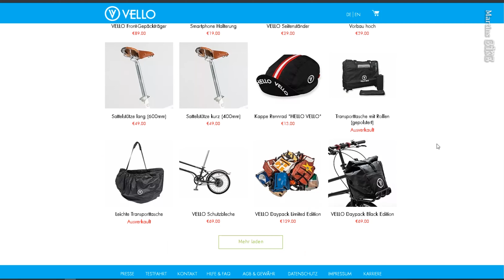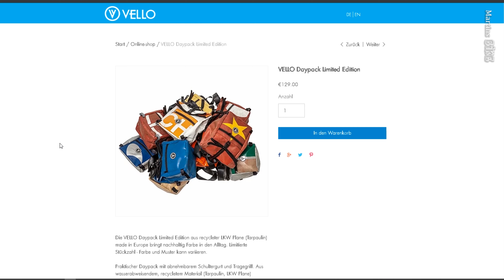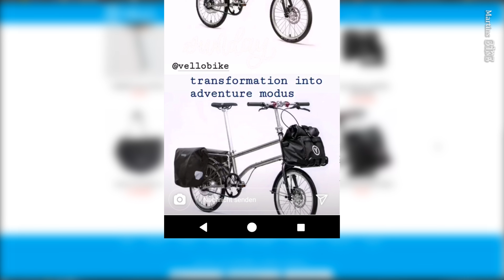Mein Reisegepäck auf dem Vello Bike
In diesem Video zeige ich euch meine Fahrrad Taschen, die ich als Gepäck auf kleinen Reisen mit dem Vello Bike mitnehme. Das Vello Bike+ ist eines der kleinesten und leichtesten E-Bikes. Es ist ein Faltrad und hat eine 20 Zoll Bereifung. Trotzdem es so klein ist und keinen Gepäckträger hat, kann man die Fahrradtaschen daran gut befestigen.
Das Video entstand auf meiner Isarradreise im Juni 2019. Das Video komplette Reise Video habe ich euch hier verlinkt

🚴🌲Falls ihr euer Fahrrad gern versichert lassen wollt: Ich habe hier einen RABATT CODE für euch, damit bekommt  ihr für JEDES versicherte Jahr einen Monat umsonst (Rabatt Code schon integriert) bei den Helden:

 ▬▬ Mein Vello ZUBEHÖR auf Reisen* ▬▬▬
► Front Tasche
► Mittel Tasche
► Tasche hinten
► Fahrrad Reinigung
► Reise Teleskop Luftpumpe
► Große Luftpumpe mit BAR Anzeige für Leute mit Rücken

▬▬ Coole Fahrrad Gadget: ▬▬
1100Lumen Frontlicht Supernova M99
BIO Fahrrad Reiniger
Fahrrad Reinigung
XL Flaschenhalter Topeak
minimalistische Klingel
Elektr. Pumpe Bosch
Coole Lenkertasche
Wiederverwendbarer Kabelbinder
Sattelgepäck mit Wasserschutz

▬▬▬ Kamera Technik* ▬▬▬▬▬
► Insta One X
► Selfie Stick
► Kaltwetter Akku
► Bullet Time Stick
► empfohlene SD Card groß
► empfohlene SD Card klein
► Mein Blogger Filmequipment*